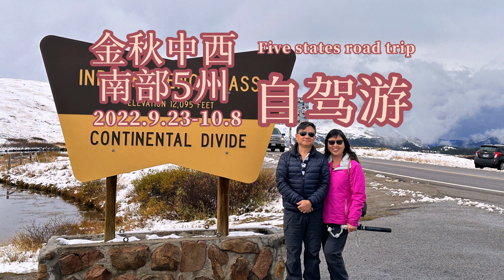2022年中西南部五洲自驾游 第十八站：Mesa Verde National Park 梅莎维德国家公园